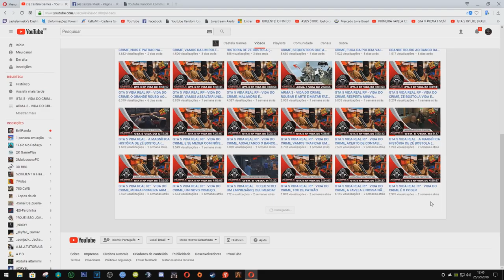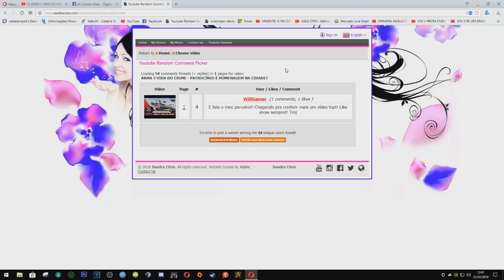Sorteio | Especial 20 Mil Inscritos!!!